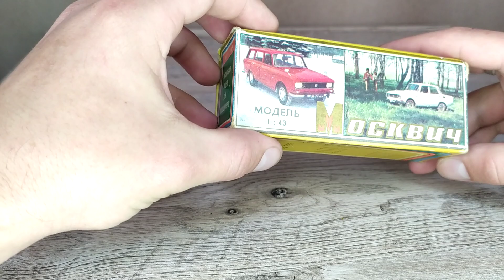Soviet Russian car MOSKVICH MOSKVITCH 434 diecast waggon 1:43 USSRМодель Москвич 434 1:43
My store on Ebay